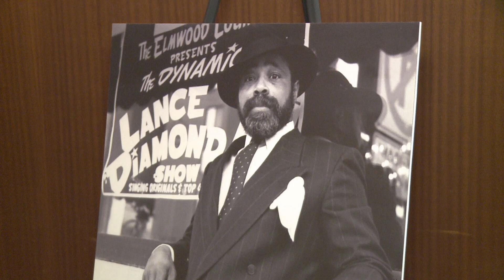Goo Goo Dolls feat. Lance Diamond - My Girl (Instrumental + Four Stems)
00:00 Instrumental
02:07 A Cappella Version
03:27 Guitars Only
05:34 Bass Only
07:41 Drums Only

Made with demucs